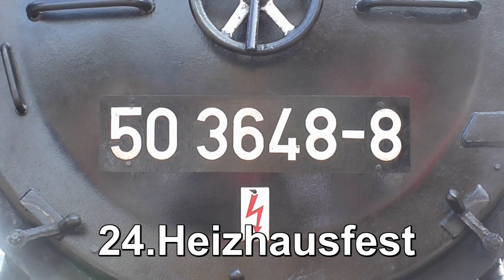24.Heizhausfest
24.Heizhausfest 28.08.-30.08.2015